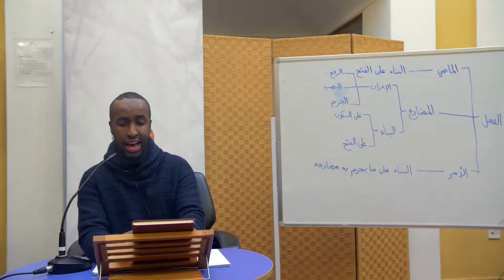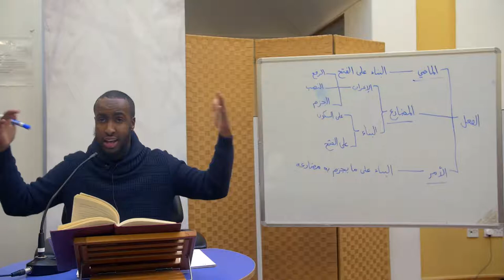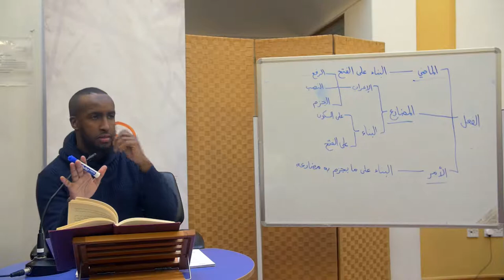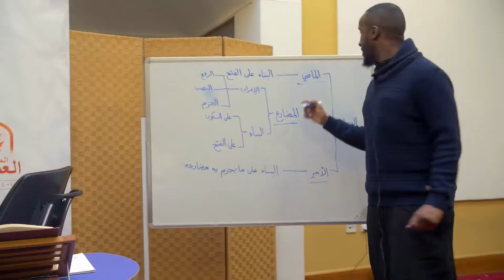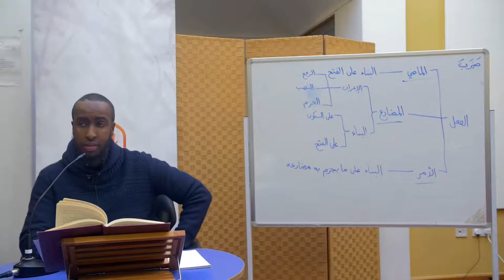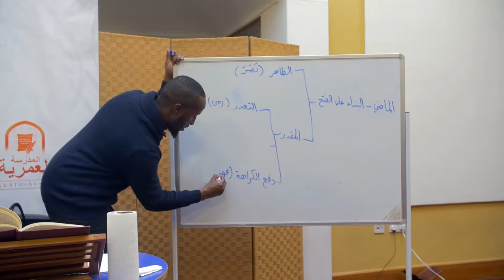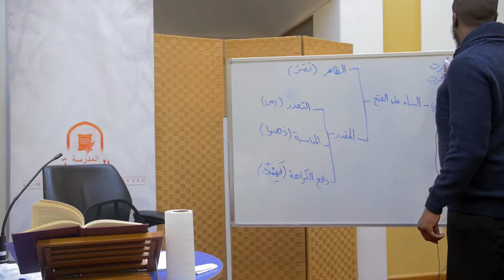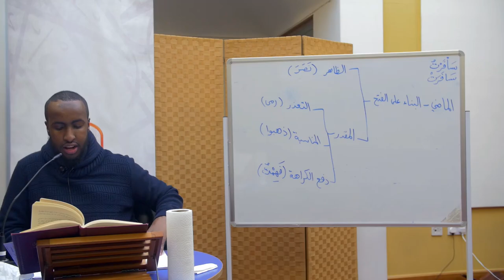NEW || Part 25 || Explanation of Tuhfatu Saniyyah || Ustadh AbdulRahman Hassan